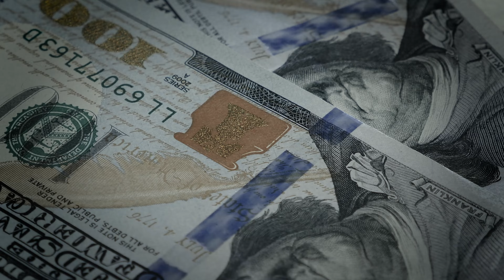I Interviewed a $15,000,000 Lawn Care CEO | FULL Interview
In this video we dive deep into the world of Mainely Grass, a leading lawn care company with over $15 million in annual revenue. In this exclusive interview, Edward, the CEO of Mainely Grass, shares his journey from venture capital in San Francisco to leading one of the largest lawn care companies in Portland. Discover how Mainely Grass operates with a fleet of over 90 trucks, five branches, and 100 employees, and learn about their innovative management strategies and growth opportunities.

Edward discusses:

- His transition from CFO to CEO in January 2023
- The company's operational structure and seasonal workflow
- The unique role of account managers in customer service and sales
- Their data-driven approach to tracking metrics and improving performance
- Marketing strategies that drive growth and brand awareness
- The importance of long-term orientation and employee development

Whether you're a business owner, aspiring entrepreneur, or just curious about the lawn care industry, this interview covers insights on running a successful service based business.

Take notes on these tips on leadership, customer retention, and making strategic investments for sustainable growth.